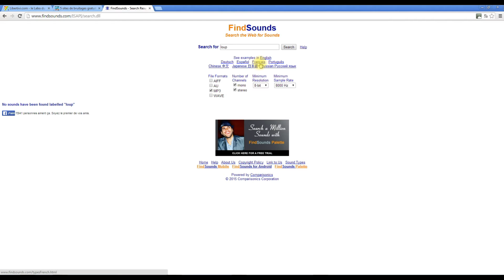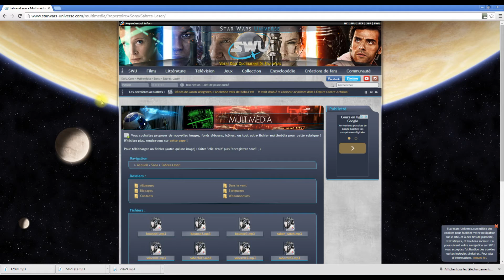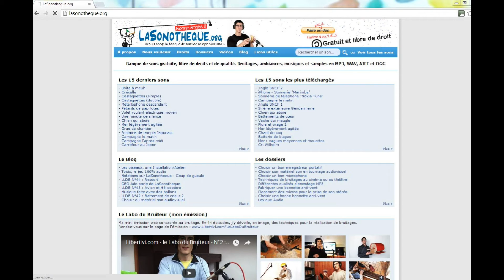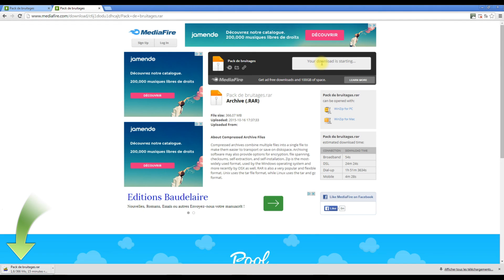🎧 [tuto] Comment trouver des effets sonores pour une vidéo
Ce tuto présente une sélection de sites permettant de télécharger des effets sonores pour agrémenter vos vidéo.

Les sites cités dans la vidéo permettant de trouver et télécharger des bruitages :

MON MICRO CASQUE Corsair HS35
MA WEB CAM : LOGITECH
MON APPAREIL PHOTO Sony DSCH300
Trépied léger de 152 cm pour appareil photo